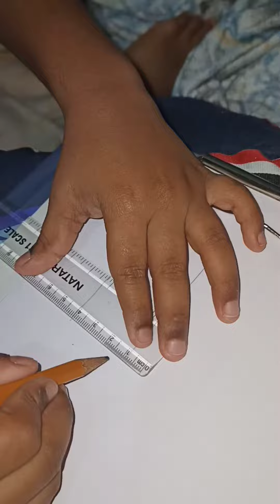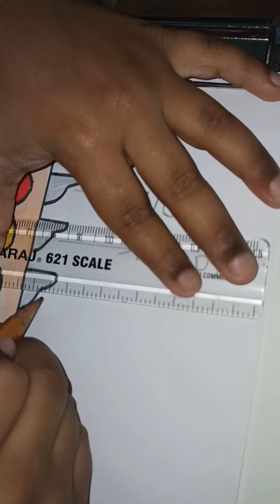How to draw a TRAFFIC LIGHT/ so easy /way step by step ✍️